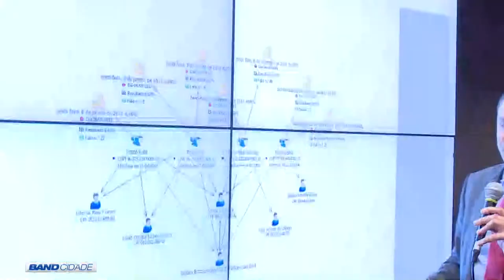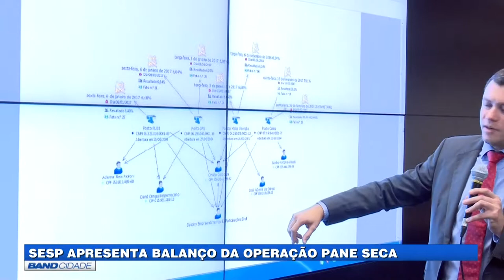PANE SECA: Sesp divulga balanço sobre investigações de fraudes em combustíveis